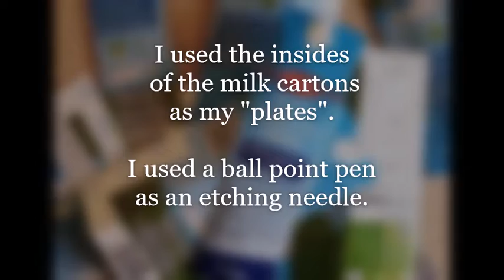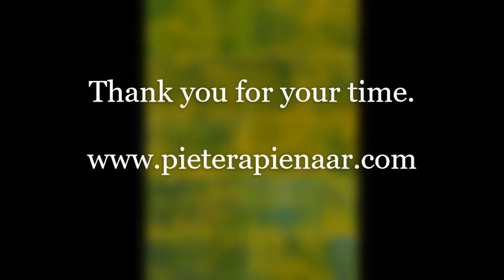Impromptu intaglio Tetra Pak prints - P. A. Pienaar 2022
Two days ago I decided to have a miniature printmaking marathon. It was fun and it was a messy welcome break from the usual "perfectionist" mode we often adhere to.